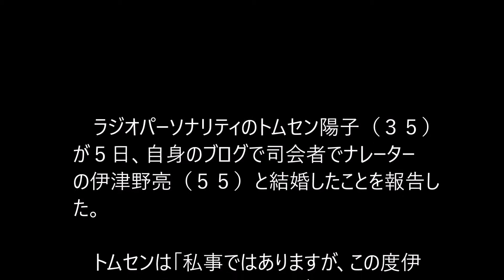伊津野亮 トムセン陽子と20歳差婚!